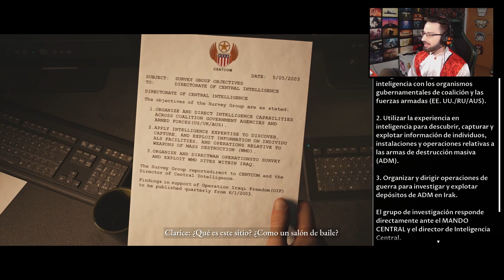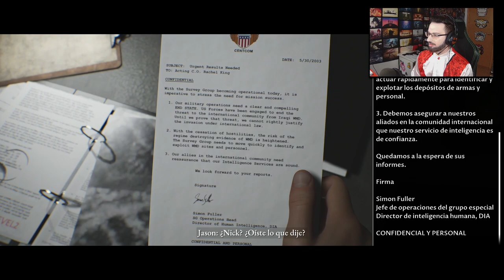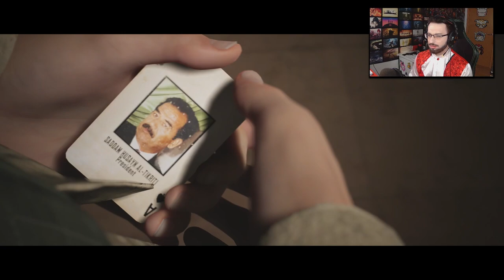COMIENZA el TERROR en HOUSE OF ASHES #1 | House of Ashes Gameplay Español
Comienza el terror en este Gameplay de Dark Pictures House of Ashes en español.

Al final de la Guerra de Irak, Fuerzas Especiales a la caza de armas de destrucción masiva desentierran algo mucho más mortal: un templo sumerio enterrado que contiene un nido de ancestrales criaturas sobrenaturales. Para sobrevivir a la noche a la noche de abajo deben forjar una hermandad con sus enemigos del mundo de arriba.